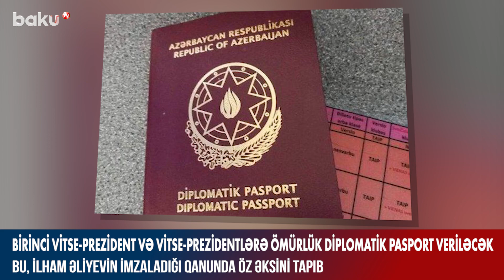Kimlərə ömürlük diplomatik pasport veriləcək ? - BAKU TV